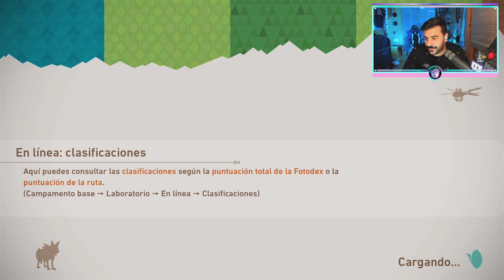FOTOS DE CULITOS EN TU ZONA | NEW POKEMON SNAP | Episodio 2